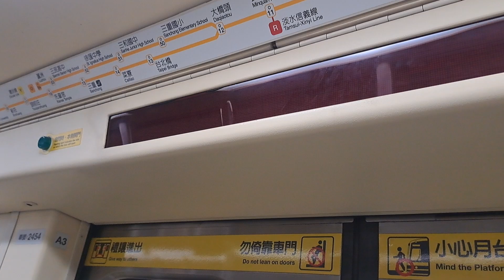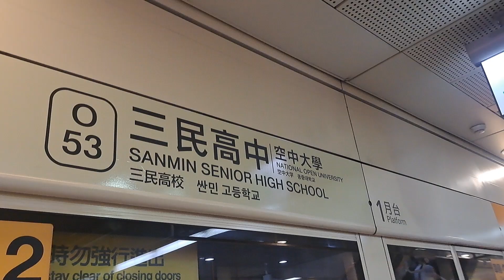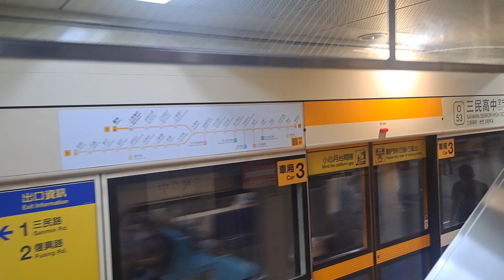435次開往蘆洲的C371型-4系列454+453編組高運量系統鋼輪鋼軌式捷運列車，449次開往南勢角的C371型-4系列427+428編組高運量系統鋼輪鋼軌式捷運列車(台北捷運集章全制霸跑行程活動)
113/7/12台北捷運中和新蘆線徐匯中學站17:40分拍攝435次開往蘆洲的C371型-4系列454+453編組高運量系統鋼輪鋼軌式捷運列車，449次開往南勢角的C371型-4系列427+428編組高運量系統鋼輪鋼軌式捷運列車(台北捷運集章全制霸跑行程活動)，(徐匯中學站→三民高中站路程)